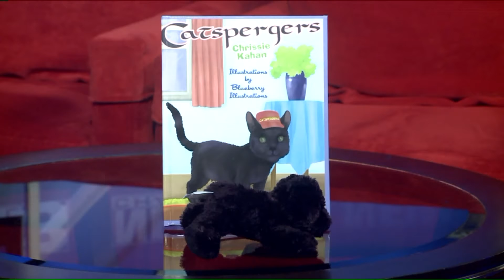`Catsberger`: Providing an understanding of Autism and Asperger`s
The down days of summer are a perfect time for parents to get their kids up to speed on skills needed for school success. If your child has learning differences, there might be extra things you can do.Chrissie Kahan is an assistant principal who focuses much of her time working with students who need special learning plans. Her newest book "Catsberger" gives young children a special understanding of Autism and Asperger`s.